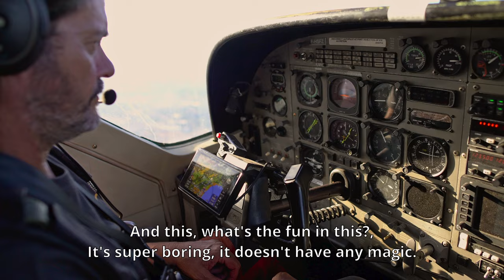Skyflyers "In Search of the Perfect Jump" English Subtitles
I been flying cameras for 33 years and always wanted to make a movie about skydiving, not only to show how amazing jump out of planes is, but also to show the so important relationship between Skydivers and Drop Zone owners / pilots, since ones will not exists without the others…
In this first chapter we had the pleasure to be joined by an amazing group of flyers: Aurel Mrqt from France, Dani Roman from Spain, Floris Drevel from the Netherlands, Jesse Jaber from the United States, Lamberto Micangeli from Costa Rica, Oscar Asfura from Chile, Petter Stensvold from Norway and Rodrigo Cotô from Brazil, thank you guys!!! as you can see we’re all from different countries (Im from Argentina), and that’s because we wanted to show how international and diverse skydiving is (unfortunately we didn’t had any women in this chapter but it will on the next ones!)
All this wouldn’t have been possible without the collaboration of Fer Felicioni from Xpro, filmmaker and editor with decades of experience, Iván Cueto, Skytime DZ owner and pilot, who embraced the project and believed in my vision from day 1 along his partner David, and my love Mariana Franceschetto, always a firm believer, supporter and co-producer of the film.